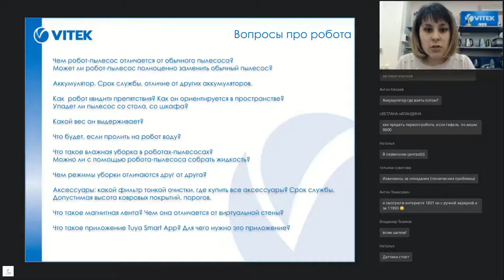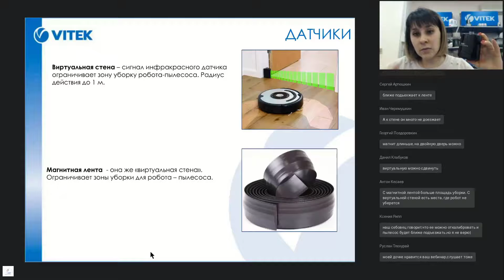6. Датчики - Виртуальная стена